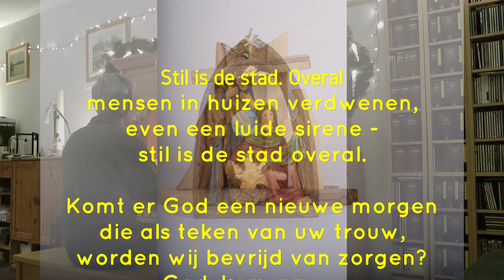2021 kerst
Mijn muzikale kerstwens voor familie en vrienden